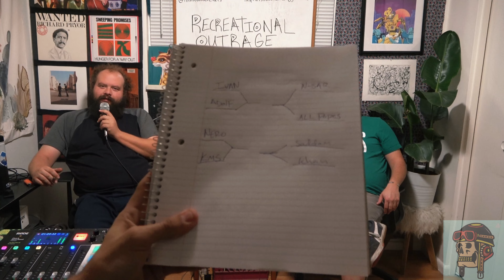Locking Kids In Escape Rooms w/Corey Cooley | Recreational Outrage Podcast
Hosted by Dylan Kantor & Evan Fitzgerald, we are joined by the one and only, Corey Cooley
In this episode we talk about escape rooms, our favorite conspiracy theories, and the power of U2. Burning Man talk leads us to breakdown why festivals suck, and we conclude our bracket for Best Of The Worst!

Denver Comedy Podcast

Socials: @slaughterhousestudios @cloudyeyedcomedy @dylans_law @tinyleafbigstem

This episode is a proud product of Slaughterhouse Studios.